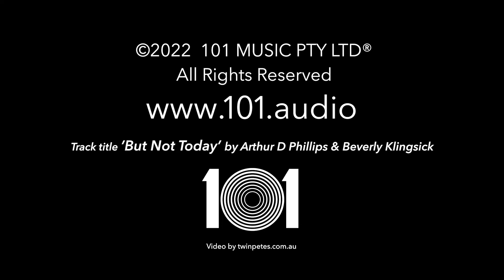Promotional Video 101M055 Sentiments Vol 1 HD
101M055 Sentiments Vol 1

Composed, Produced, Arranged & Performed by Art Phillips

TENDERHEARTED    RELATABLE    HONEST    COUNTRY
Short stories and big emotions reflected through perceptive songs and earworm melodies, featuring expressive electric and acoustic guitars, fretless electric bass, strings and meaningful lyrics.

styles | genres
natural, warm, personal, confessional, slow-medium tempo, guitar-based acoustic country ballads

track titles
But Not Today, Summer Breeze, Your Last Friend, Clear Views, Deeper Than Deep, Expressions

personnel credits
Composers: Art Phillips (APRA) & Beverly Klingsick (ASCAP)
Executive Producer, Arranger & Producer: Art Phillips
Mixing & Mastering: Kathy Naunton, dB Mastering
Art Phillips: electric and acoustic guitars
Leon Gaer: electric basses and vocal surgeon editor
Vocals: Jenny Marie Lang & Gareth James Hudson
Metadata: Bev Klingsick & Art Phillips
Music Teaser: created and edited by Art Phillips / 101 Music Studios
Marketing and Communications Consultant: Bev Klingsick
Album Artwork & Video Animations: Pete White, Twin Pete’s Creative
Website Design: Dylan Prior, Unified Business Solutions